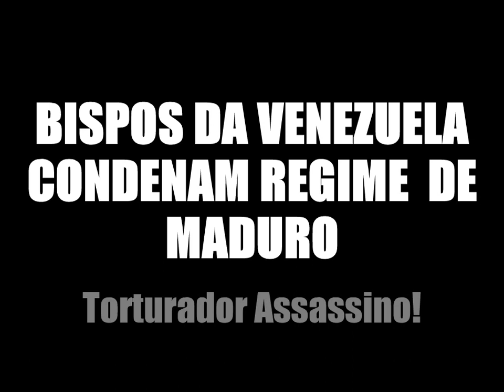BISPOS DA VENEZUELA CONDENAM REGIME DE MADURO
Os Bispos da Venezuela não tem medo de se levantar contra Maduro, socialista torturador!